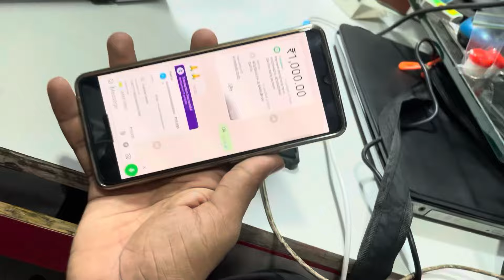Black-and-white colour combo offer Xerox machine free of cost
Jalaram enterprises
DK market Subhash Nagar khairani Road Ghatkopar West
400086
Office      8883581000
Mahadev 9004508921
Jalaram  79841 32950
8️⃣8️⃣8️⃣3️⃣5️⃣8️⃣1️⃣0️⃣0️⃣

  Jalaram enterprises

Jalaram enterprises
400086
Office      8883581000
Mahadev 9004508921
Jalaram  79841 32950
8️⃣8️⃣8️⃣3️⃣5️⃣8️⃣1️⃣0️⃣0️⃣

  Jalaram enterprises

HPm1005printer
Epson inktankprinteravailable
SamsungWi-Fi printeravailable
HPWi-Fiprinteravailablebrother
Wi-Fiduplexscanningpaintavailabl

printer
, printer machine,
printer drawing,
, printer repair

used printer
, old printer,